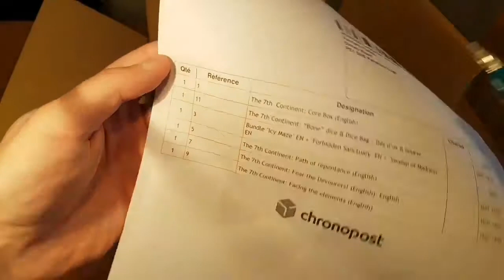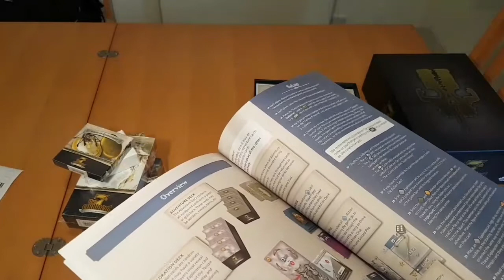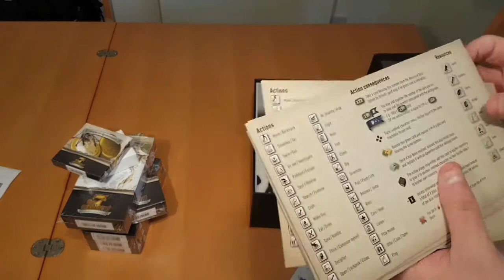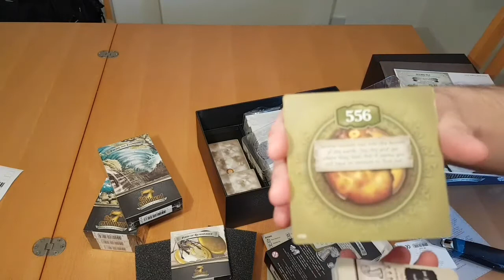7th Continent - Unboxing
Unboxing de 7th Continent, um jogo cooperativo de aventura em um continente perdido.